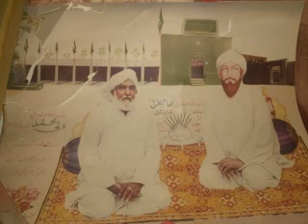Dyare Ishaq Me Apna Muqam - Munir Dedh Qawwal